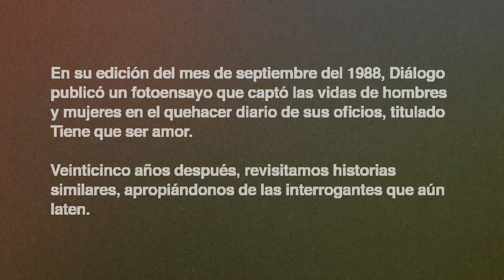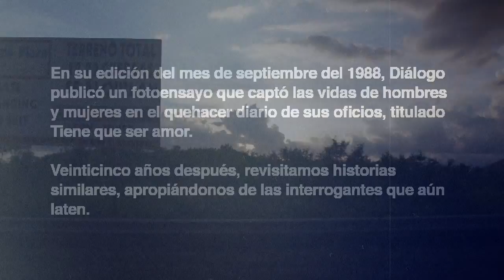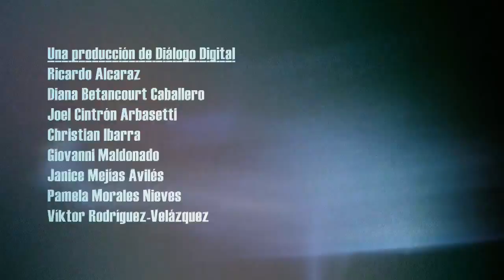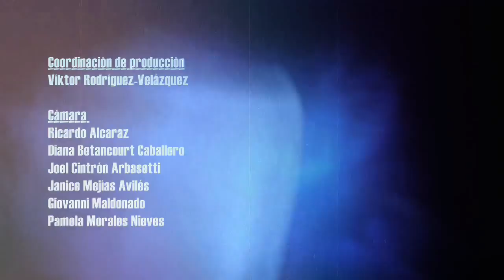Tiene que ser amor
Un documental de Diálogo. / Ricardo Alcaraz, Diana Betancourt, Joel Cintrón Arbasetti, Christian Ibarra, Giovanni Maldonado, Janice Mejías, Pamela Morales, Víktor Rodríguez-Veláquez.

En su edición del mes de septiembre de 1988, Diálogo publicó un fotoensayo que captó las vidas de hombres y mujeres en el quehacer diario de sus oficios, titulado Tiene que ser amor. Veinticinco años después, revisitamos historias similares, apropiándonos de las interrogantes que aún laten.